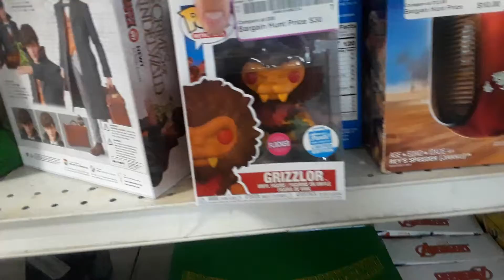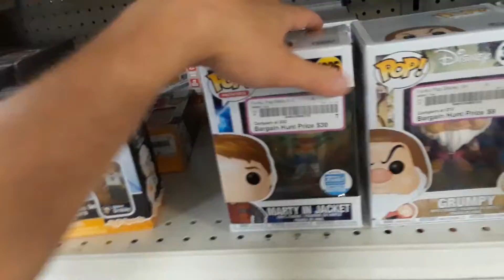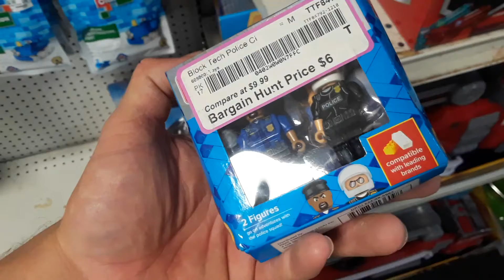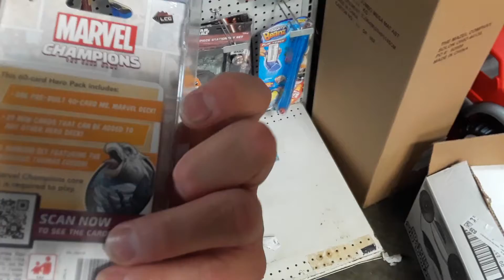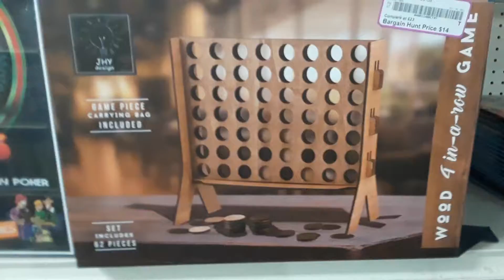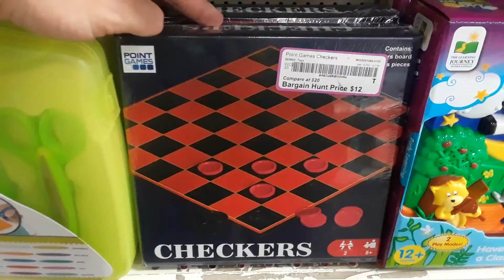where are the bargans at bargan hunt?